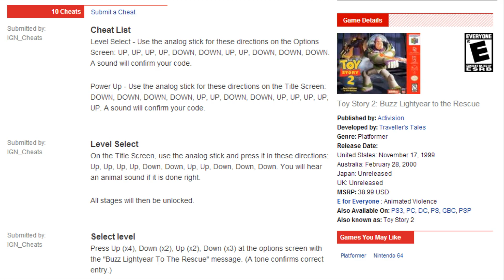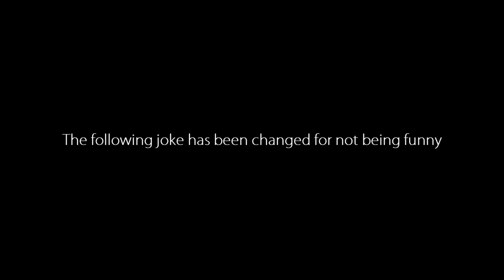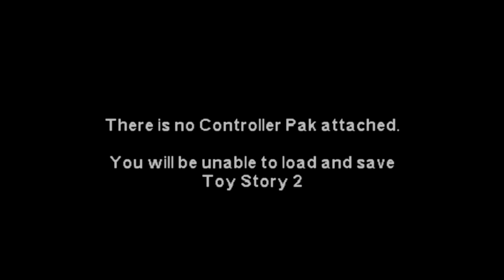TOY STORY 2 Game Review (N64 PS1 DC PC)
It's finnaly here! The long awaited Toy Story 2: Buzz Lightyear To The Rescue review for the Nintendo 64. This video took FOREVER to make so I hope you enjoy it.

Comming up next is a review on something. I don't know what yet.